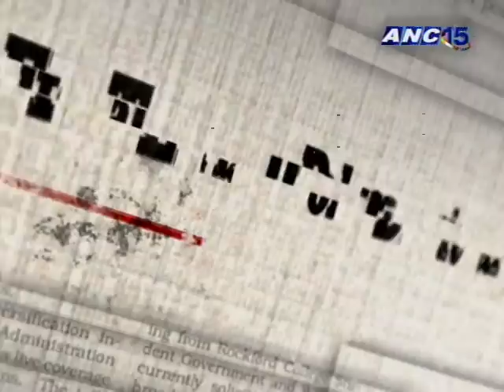ANC Teditorial 11/24/2011 - A Win-Win Solution